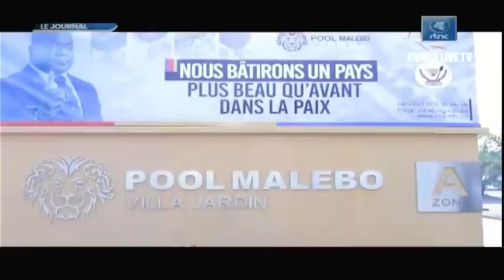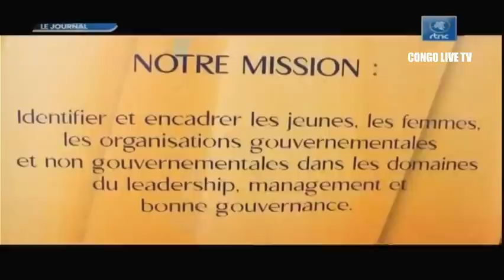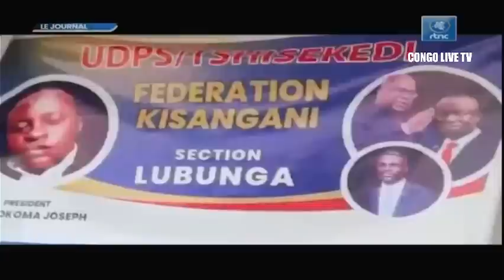🔴RDC : SUIVEZ LE GRAND JOURNAL DE CE LUNDI LE 04.07.2022 RTNC EDITION 13H30